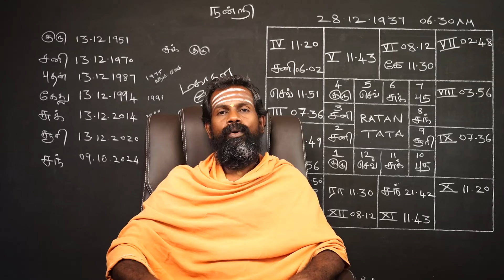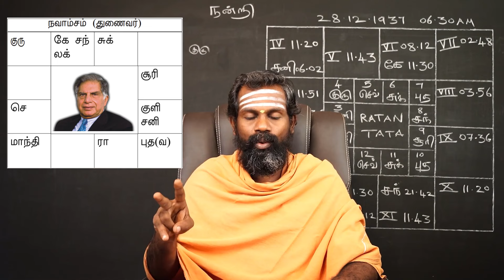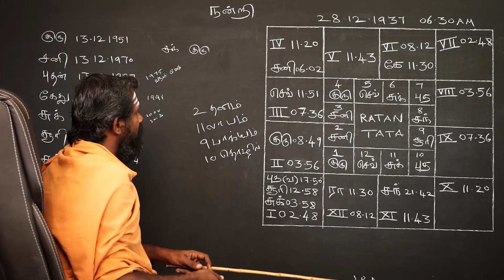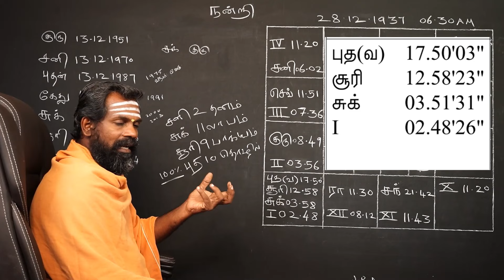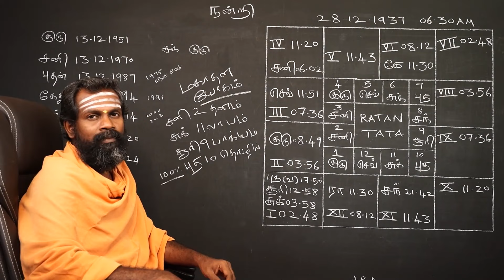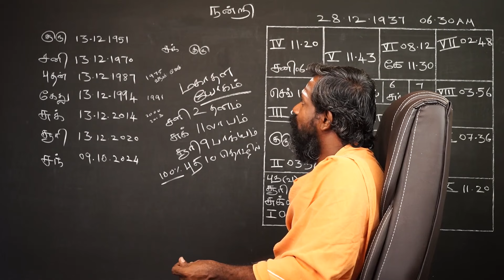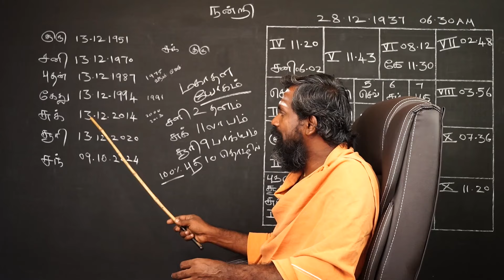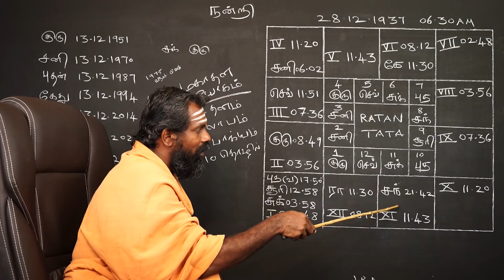பல ஆயிரம் கோடி கிடைக்க சித்தர்கள் சொன்ன யோக ரகசியம் | Trending video | Tamil Astrology | raja guruji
லட்சம் கோடியை சம்பாதிப்பதற்கான அமைப்பும் மிகப்பெரிய தொழில் அதிபர் ஆவதற்கான அமைப்பும் எந்த விதியை கொண்டு ஆய்வு செய்ய வேண்டும் என்பதை சித்தர்கள் சொல்லி சென்று இருக்கிறார்கள். அந்த விஷயத்தை இந்த காணொளியில் வெளிப்படை தன்மையோடு ஆய்வு செய்து சொல்லி இருக்கிறார் ஜோதிடர் ராஜகுருஜி ஐயா அவர்கள்

                                                                                                                                                            ✓எளிய ஜோதிடன்…..

1- ஜோதிடத்தை நம்பாதீர்கள், உணருங்கள்.
2- இந்த நொடி மட்டுமே உங்களுடையது.
3- உங்கள் கர்மவினைப்படி எதற்காக நீங்கள் பிறந்தீர்களோ அதை மட்டுமே அனுபவிக்கப் போகிறீர்கள்.

rasi palan  | rasi palan2024 |  jothidam  | astrology | jathagam
astrology 2024 | astrology tips  | astrology memes | astrology posts  | astrology facts  | astrology signs  | astrology lover  | astrology forecast  | astrology reading

பிரம்ம ஜோதிடம்
ஜோதிடர் ராஜ குருஜி
Bramma jothidam
Jothidar Raja Guruji
Bramma Jothidam Raaja Guruji